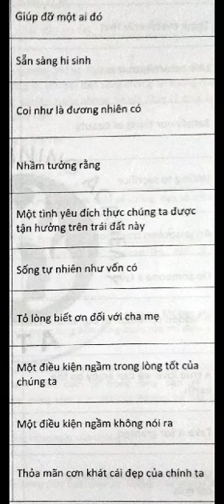Ngọc Khánh 7